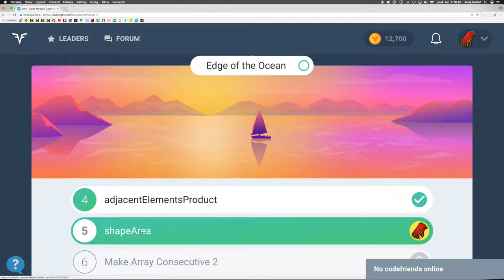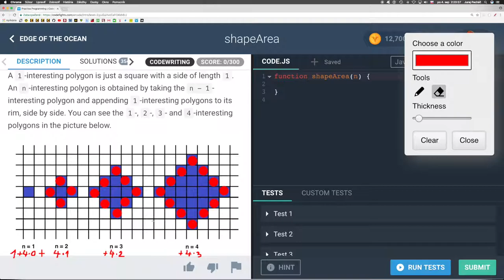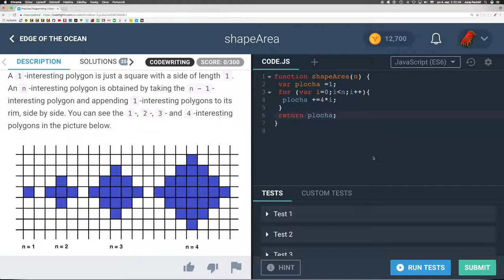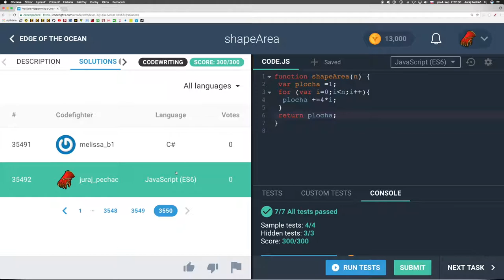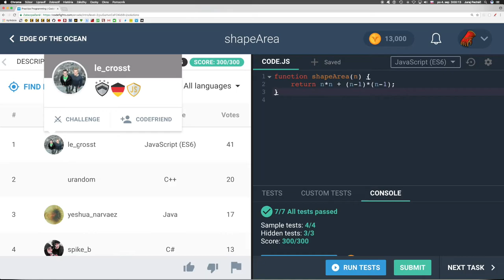703 🐟 Intro - Na pobreží oceána - Obsah útvaru - ║CodeFights slovensky║ Programovanie s Yetim